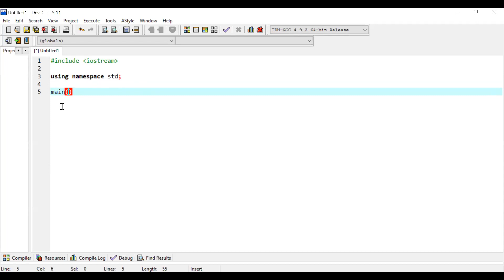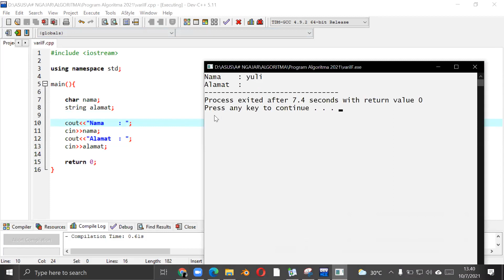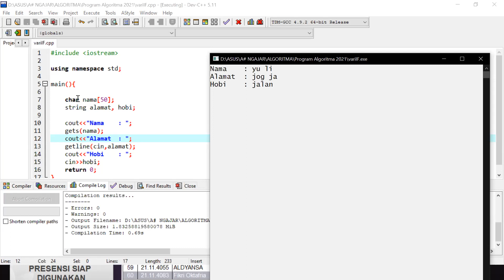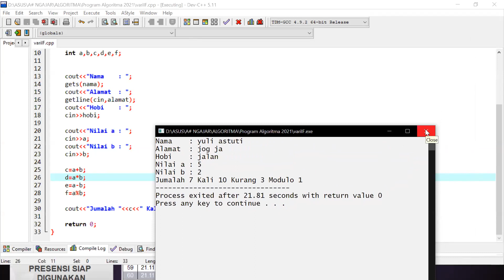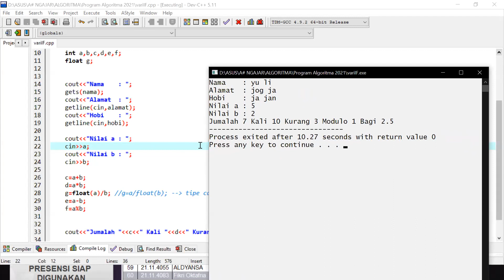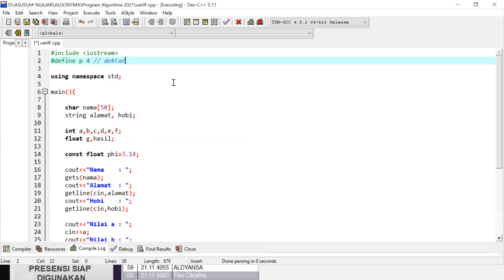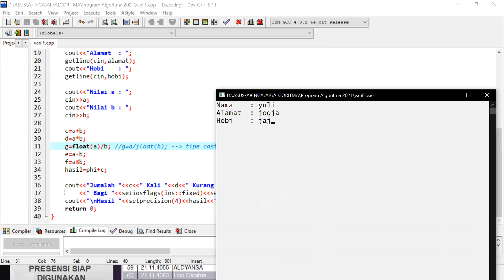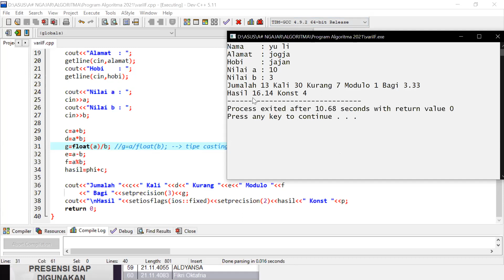#2 Variabel, Konstanta, Tipe Casting dan Pengaturan Desimal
Penjelasan tentang variabel, tipe data, konstanta, tipe casting dan pengaturan desimal